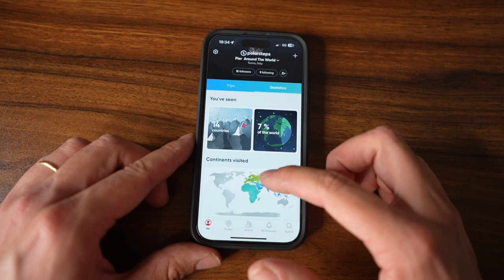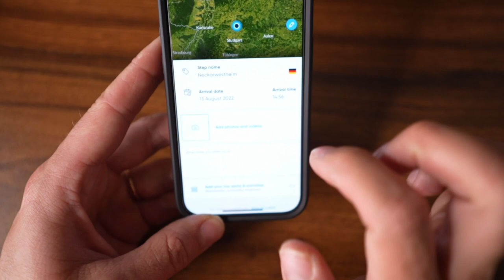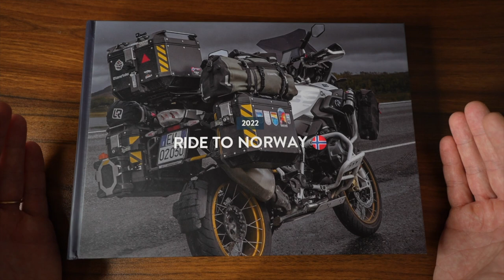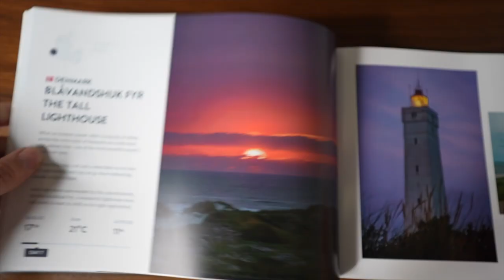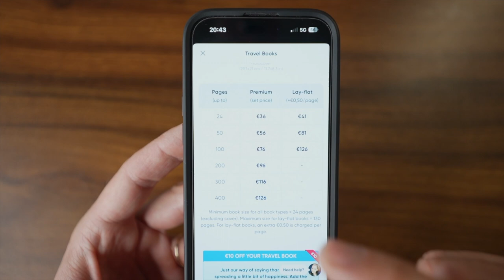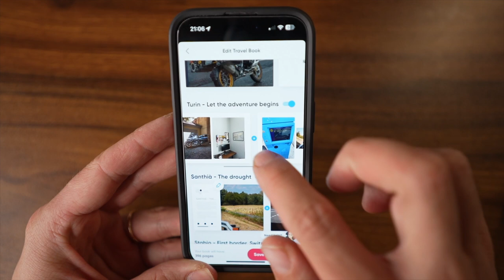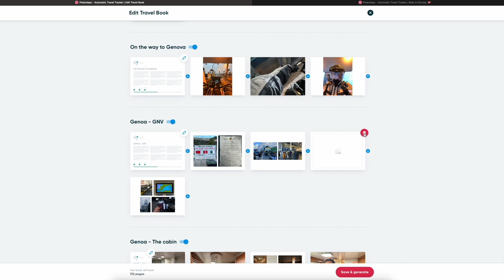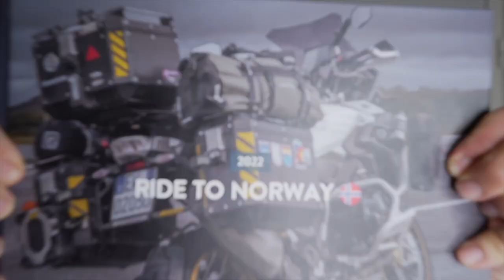How I create a travel photo book!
After some months of work my photo book of my adventure in Norway is finally here!  Today I'm going over how I made it using the application Polarsteps.

All my photography gear can be found

Cheers,
🌍 Pieroundtheworld 🏍